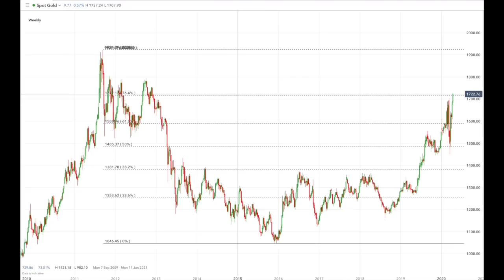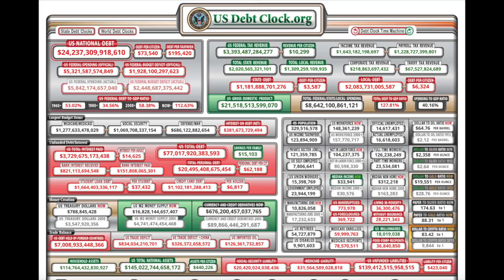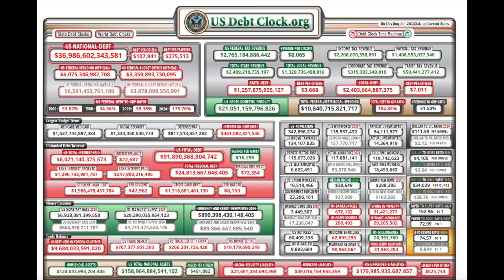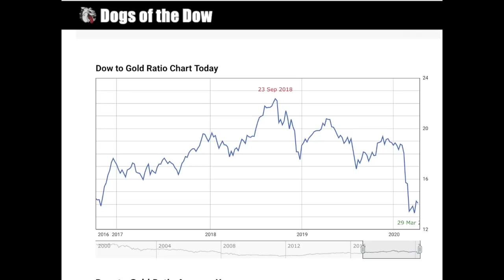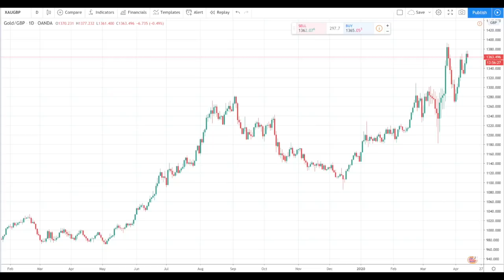The Price of Gold Is Off to the Races As The Debt Goes Parabolic.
Today I look at the price action for gold in the last 24 hours and how it has made new highs for the year and what it means in terms of the monetary system, the markets and the economy.

I will also recommend a couple of books that I think are essential reading material for those who would like to understand what is really going on with now in terms of fiscal and monetary policy.

MONERO: 443HZ51ibn1MUD65R42hLNj934Cjq9oEbXaZ68UWeKdAg3qmgM6gL2qMnutYDyn8GnZEDf1yvsqkw11wXgrkm4wFDpDk58u
BITCOIN: 1AkNoKzbZXJ75BbeGkD2ekUDJQNWDrBgMA
BITCOIN CASH: qzfcsu05c9ephzv8qzl7ysvn4lfclzneescfhre4r5
BSV: qr20w4glrt5urr63c2xrqaxa3ken2qy5hqdxr3kv34
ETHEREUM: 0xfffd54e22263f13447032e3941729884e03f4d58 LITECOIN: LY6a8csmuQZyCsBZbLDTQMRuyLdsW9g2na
DASH: XhxxKD8YHjAdE3hYG7AuCw4EwUrCjZWqGK